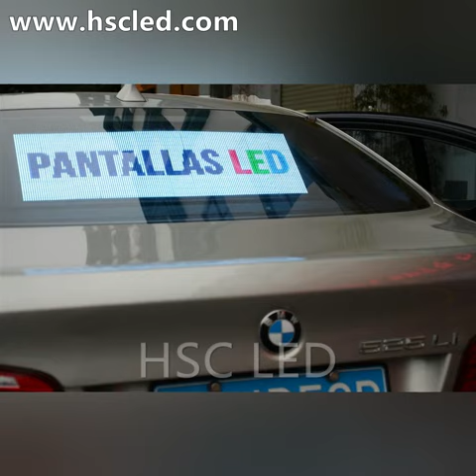HD P2.6 Car Rear Window Transparent LED Display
HSC LED is the professional manufacturer for creative led display and solutions, such as taxi led display, led poster, flexible led display etc. This video is to show our latest HD P2.6 car rear window transparent led screen.
Key Features:
1. Dimensions: 750x250mm
2. Control: 4G/WiFi/USB
3. Pixel Pitch: 2.6-5.2mm
4. Brightness: 4500nits